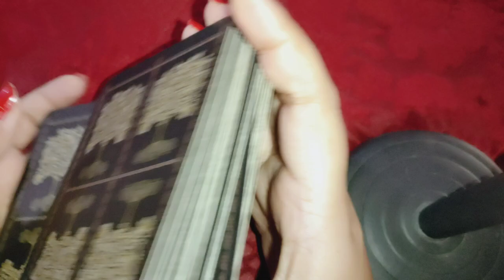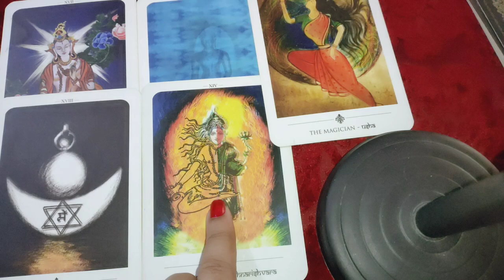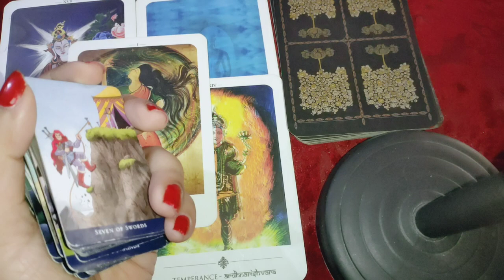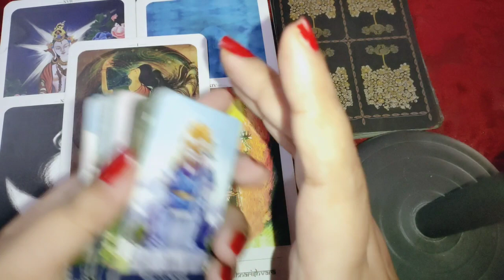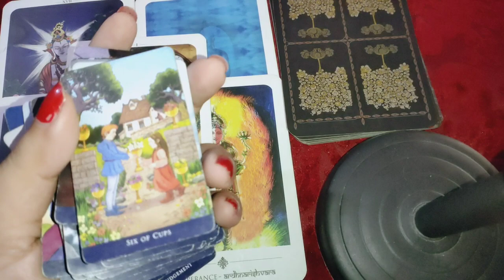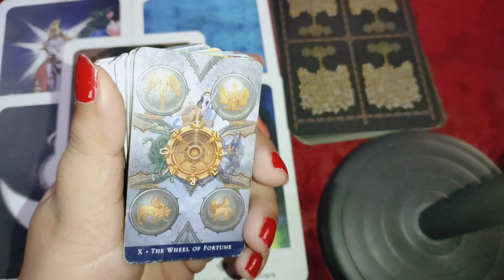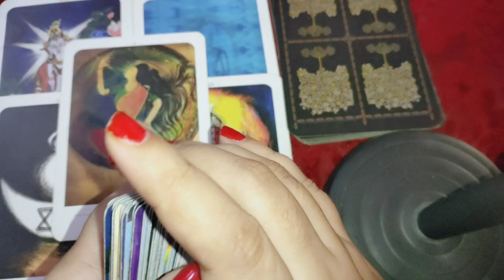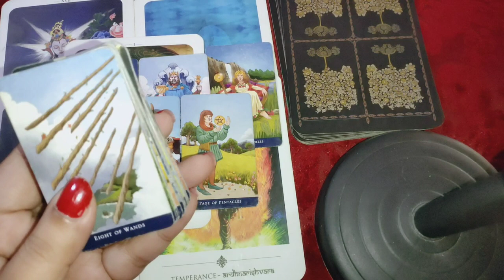Twin flames 🌠 soulmates ❤️💖 their current feelings 😍 next move 🥳 Guidance 😇 timeless Tarot reading 🔮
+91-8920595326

pile one 01:30
pile two 07:29
pile three
pile 4

1) for 5 questions rs 1500 /50$Usa

2) energies n current feelings n thoughts n next move  of soulmate check-in rs 2000/ 60$ Usa + plus angel guidances

3) love n relationship reading What the future n all questions reply rs 2100/ 70$ Usa for 30 minutes voice call + angel guidances ( images will be sent )

4) twin flames n soulmate energy checking rs 3100/ 100$ Usa  for 30 minutes plus clear your doubts regarding this journey angel guidances ❤️

4) career reading rs 2100/ 70$ Usa for 20 minutes voice call session plus guidance ❤️

5) love plus career reading rs 3500 / 100$ Usa on voice call for 30 minutes 🙏
+ angel guidance

6 ) yearly  prediction only in rs 5100/150$ Usa  plus angel guidance (love + career + health )

7) 5 years prediction rs 7100/-/ 250$ Usa (love + career + health )

8) Sexual fantasies and feelings n first nigyte etc reading Rs5100/-
or $300Usa .

📌 *READINGS NOT DONE FOR*:

*Legal/Court Matter.

2- energies can shift anytime
3- tarot is only for guidance
4- you are driver of your journey
5- we are not responsible for your decision n actions .🙏
6- reading n videos are for 18 + persons

2- energies can shift anytime
3- tarot is only for guidance
4- you are driver of your journey
5- we are not responsible for your decision n actions .🙏
6- reading n videos are for 18 + persons